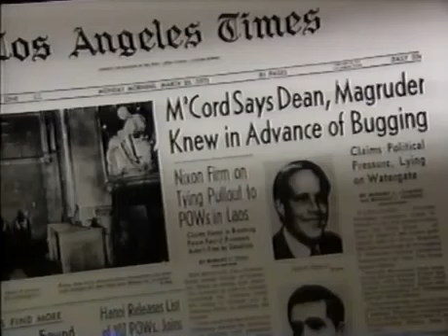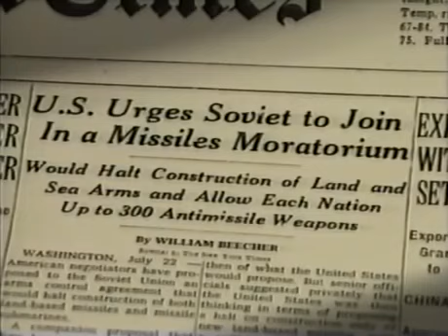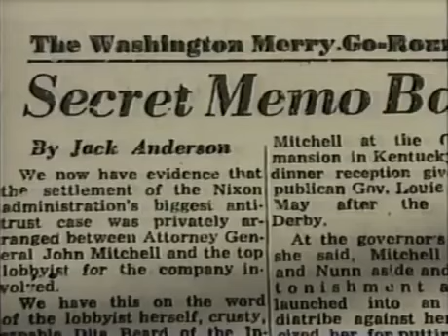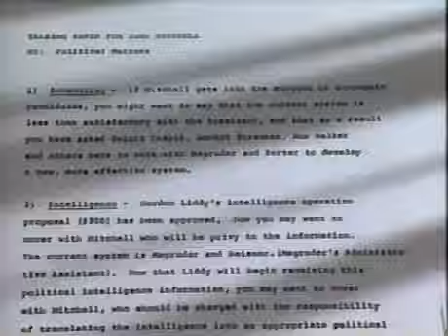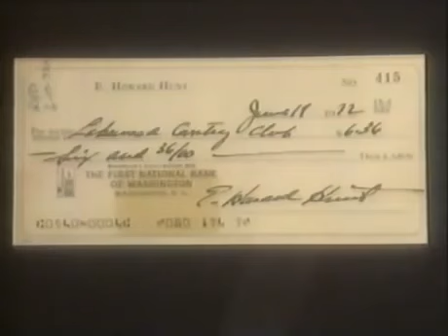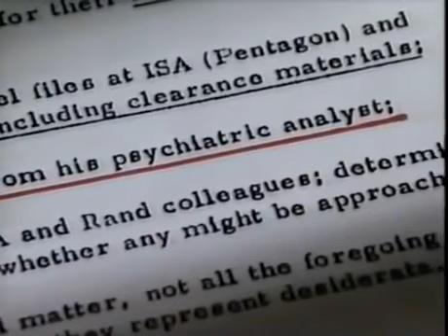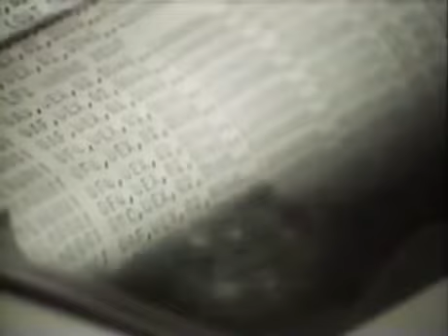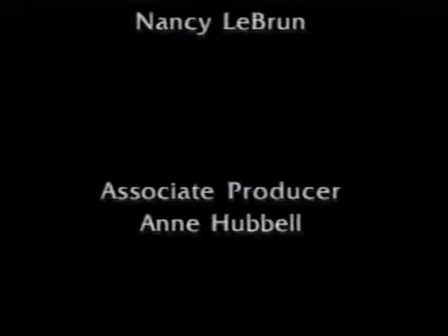Watergate Part 1